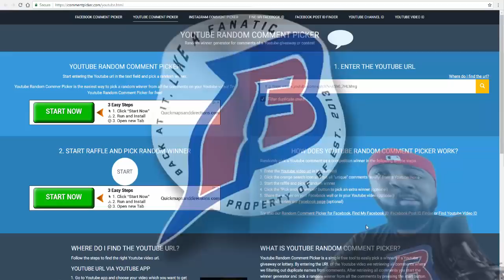DEBATE IS OVER | Josh Allen to Start Week 1